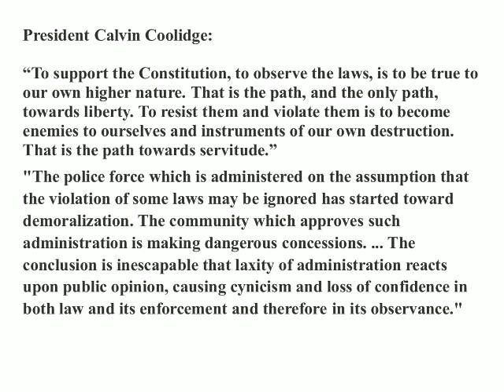Calvin Coolidge - Laxity of Administration Reacts Upon Public Opinion 012115